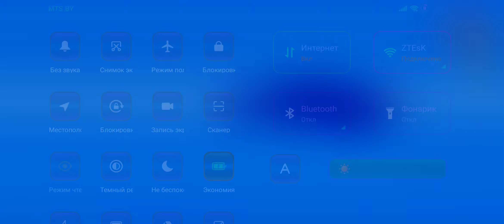Открыл 2 мегаящика и там...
Извините что такое мелкое